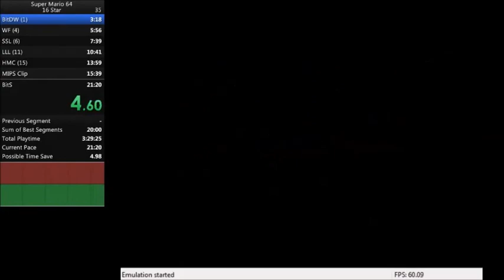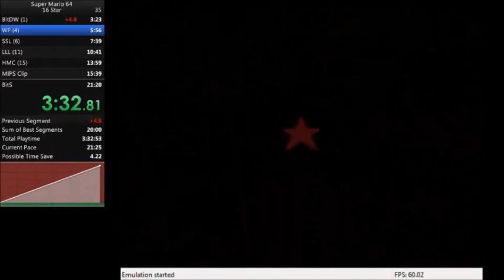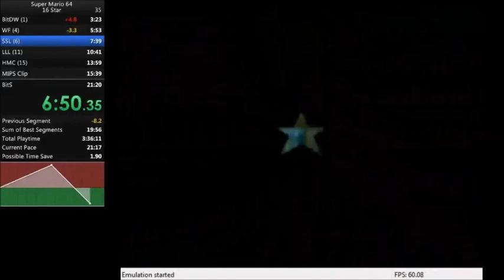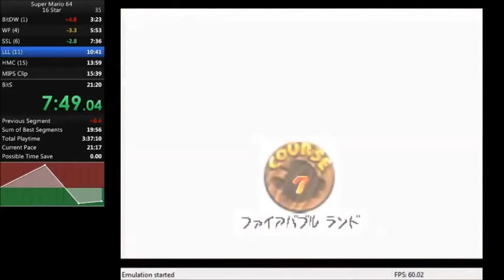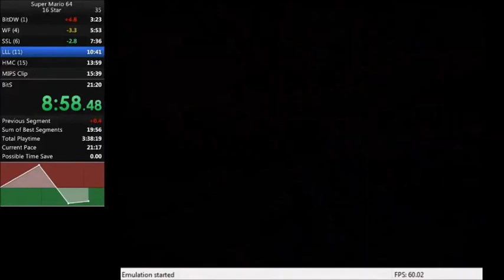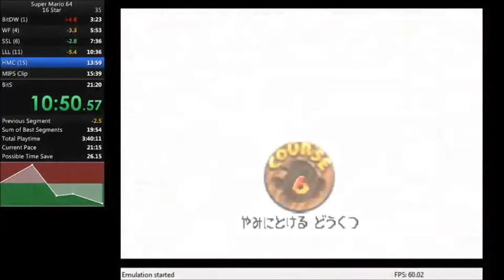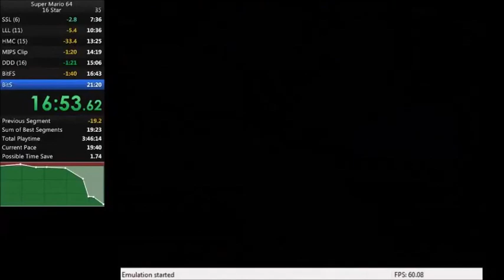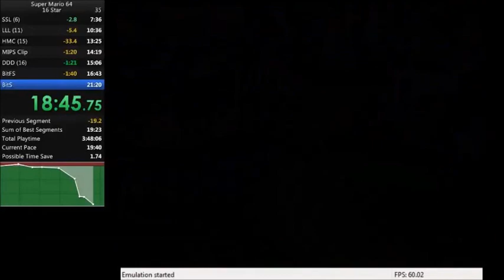SM64 16 star 19:45 [EMU]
NON-TAS Player: Babass_21
Played on PJ64 with keyboard.
Bad run, it was a 16 star race, but i got sub 20.
No Lakitu skip too...